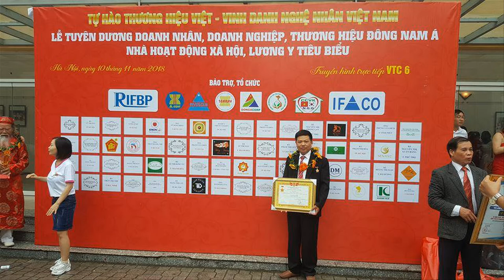Trường kỷ đại gỗ gụ, khách Hải Phòng. đồ gỗ Hiền Lanh. 0986883349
Trường kỷ đại gỗ gụ dài 2m20, bộ gồm 3 món ( 2 ghế dài & 1 bàn) - hàng đặt khách Hải Phòng